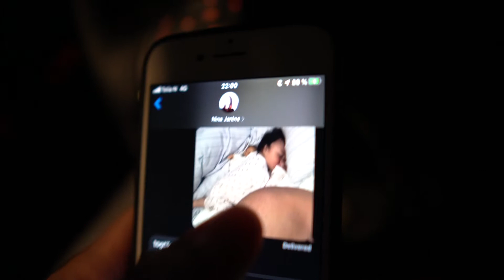PICKING UP MY WIFE VLOG #45